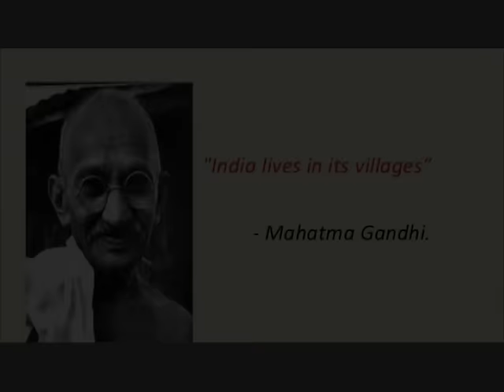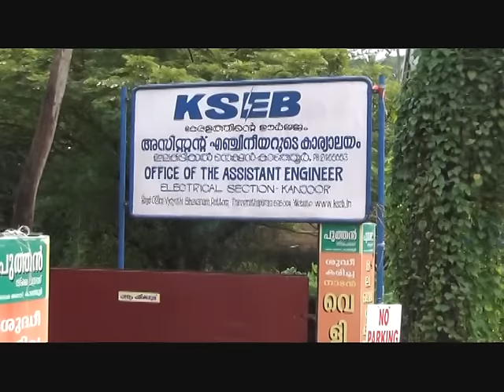Ente Gramam - A short film by Nikhil